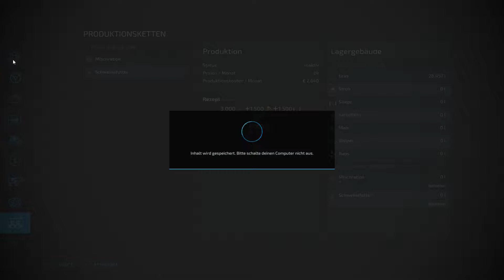LS22 Elmcreek Let´s Play 030 Wird es klappen?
Landwirtschafts-Simulator 2022.
Wir legen einfach mal los und test uns auf der Elmcreek. Wir fangen an einem alternativen Startpunkt an und werden und versuchen Produktionen ans laufen zu bringen und Tiere am Leben zu halten.
Diese "Lets Play" Serie beschäftig sich mit dem LS 22, dem Landwirtschafts Simulator 2022 / Farming Simulator 2022.

weitere Infos:
Landwirtschafts-Simulator 22